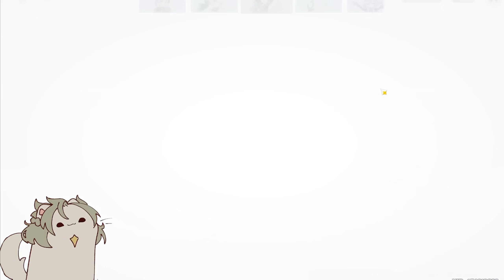ELE COMEMOROU ANTES De MAIS... Tiros em Banner Yelan & Emilie F2P | Genshin Impact 4.8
E aí, pessoal, tudo tranquilo? No vídeo de hoje, vou rodar com amigos no banner da Yelan e Emilie em Genshin Impact para tentar conseguir essas personagens incríveis! A Yelan é uma das melhores personagens subdps de Hydro de 5 estrelas, e a Emilie, com suas habilidades de subdps de dendro além de ser a mais nova personagem lançada no genshin. Além dos giros, você vai conferir um guia de build F2P para maximizar o dano de ambas logo abaixo!

Tiros em banner em busca de constelações elevadas, como o C6, são raros, então se vc gosta desse conteúdo não esquece do lik! Não perca este vídeo com dicas de builds, artefatos e os melhores times para Yelan e Emilie. Vamos juntos alcançar o Abyss!

Rei dos Coins! O melhor lugar para se comprar benção da lua, passe de batalha e cristais genesis! E outras coisas em jogos!! Super confiável 😉 Só ir em BENÇÃO CRYSTAL

Resumo do vídeo! Como upar sua Yelan F2P C0 com os melhores artefatos e armas para ela ser uma main DPS de Dendro ou um suporte para seu DPS principal! Seja F2P ou P2W, causando muito dano fazendo combos com seus melhores times para o abismo!

Qual arma vale mais a pena?
Arpa Celestial - Agitação Trovejante
Arco de Favonius - Estilingue
Arco do Sacrifício - Elegia do Suspiro Final
Arco de Amos - Arco Quebra-Demônios
Protótipo - Valsa do Crepúsculo
Aqua Simulacra - Lua de Mouun
Último Acorde - Ode à Brisa Florescente
Caminho do Caçador

Qual Lança Vale Mais a Pena?

SOBRE A PERSONAGEM DO VÍDEO:
Yelan é uma personagem jogável do elemento Hydro alinhada com a Arkhe Ousia em Genshin Impact. Ela é uma pessoa misteriosa que afirma trabalhar para o Ministério dos Assuntos Civis de Liyue, mas na verdade é a chefe da Casa de Chá Yanshang e uma agente de inteligência colaborando com Ningguang.

Emilie:
Emilie é uma personagem Dendro jogável em Genshin Impact. Ela é uma renomada designer de perfumes em Fontaine, muito procurada pelas damas da moda. Além disso, Emilie trabalha secretamente como limpadora forense, ajudando a investigar cenas de crime e desvendar segredos criminais. Ela também é amiga de Chevreuse e a ajudou em casos difíceis, como mostrado no evento "Roses and Muskets."

SOBRE O JOGO:
Genshin Impact (em chinês: 原神) é um jogo eletrônico RPG de ação gratuito desenvolvido e publicado pela miHoYo. O jogo apresenta um ambiente de mundo aberto de fantasia e sistema de batalha baseado em ação usando pontos de energia elemental e troca de personagem, e usa a monetização de jogo gacha para os jogadores obterem novos personagens, armas e outros recursos. O jogo é apenas online e apresenta um modo multiplayer limitado que permite até quatro jogadores jogarem juntos. Foi lançado para Microsoft Windows, PlayStation 4, Android e iOS em 28 de setembro de 2020. O Genshin Impact também está planejado para lançamento no Nintendo Switch e PlayStation 5; a compatibilidade da edição de PlayStation 4 para PlayStation 5 foi adicionada em 11 de novembro de 2020.

Espero que tenham gostado! Não esqueçam de se inscrever para ganhar 1 mora ^^

Esse vídeo pode ser encontrado pelas seguintes pesquisas:

Yelan tiros em banner
Yelan melhores build F2P
Build F2P Yelan
Yelan guia de build F2P
Melhores times Yelan
Yelan f2p build & armas
Yelan build F2P atualizada
Guia de build e armas Yelan
Main DPS Yelan
Yelan tiros
tiros Emilie c6
Emilie giros
Emilie tiros em banner
Emilie pulls
Yelan c6 pulls
Tiros em banner Yelan
Fontaine Genshin
Banner Genshin Impact
Armas F2P Yelan
tiros genshin impact
Mona build
giros em banner